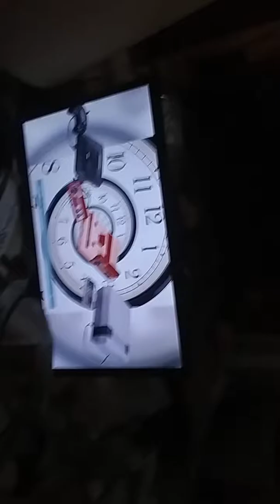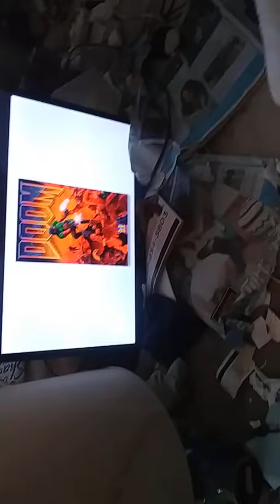Lusifer Star and games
Well I owned A few company's and had lots of people working for me